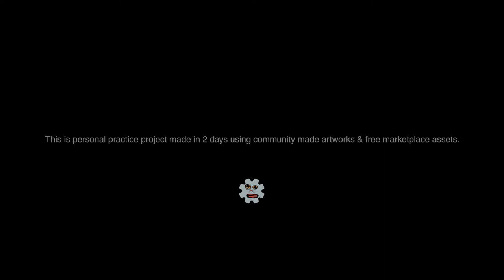Lirik Game (Personal practice project)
I made this for personal practice in 2 days using community made artworks & free marketplace assets in Unreal Engine.

Lirik Character art by Weelqa, YakiCL
FR blobs & Rat boss art by RaefTato